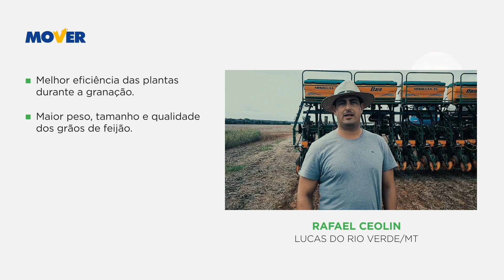Plantação de Feijão: Como Produtor de Feijão Melhorou a Qualidade da Lavoura de Feijão com Stoller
Plantação de Feijão: Como Produtor de Feijão Melhorou a Qualidade da Lavoura de Feijão

Como Melhorar a Qualidade do Feijão?
Hoje você vai poder conhecer o produtor de feijão Rafael Ceolin, de Lucas do Rio Verde/MT. A propriedade utiliza o Mover, uma solução fisiológica da Stoller que melhora a eficiência das plantas durante a fase de enchimento de grãos/formação de fibras.Ele conta como foi utilizar o Mover na sua lavoura de feijão e quais os benefícios pôde perceber.
Rafael conta que sua lavoura de feijão teve plantas mais eficientes durante a granação. A lavoura de feijão também conseguiu ter plantas com maior peso e tamanho.
O Mover favorece a formação e o transporte eficiente de açúcares das folhas para os grãos. A lavoura de feijão conseguiu plantas com uma qualidade dos grãos de feijão superior e melhores resultados.
Para conhecer a história do produtor Rafael Ceolin com o uso do Mover na sua lavoura de feijão, veja o vídeo até o final para entender em detalhes!